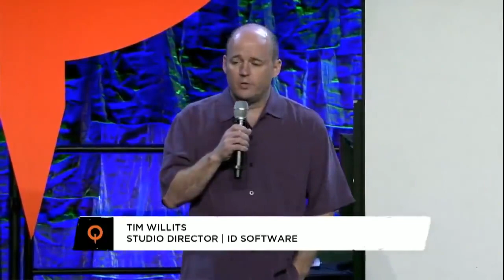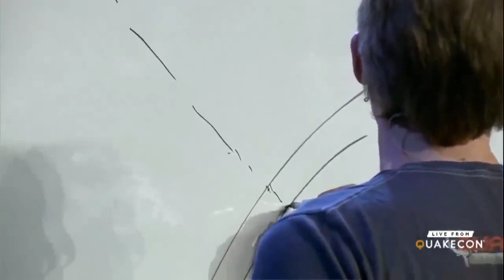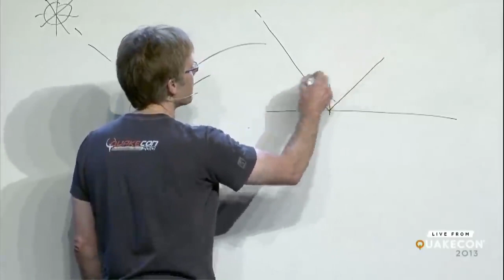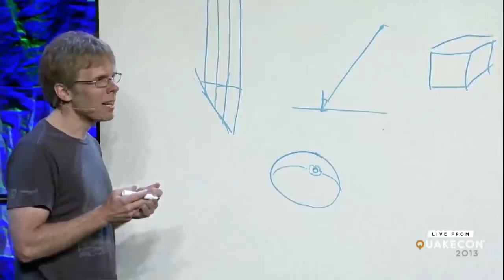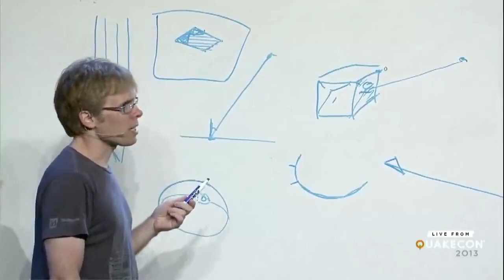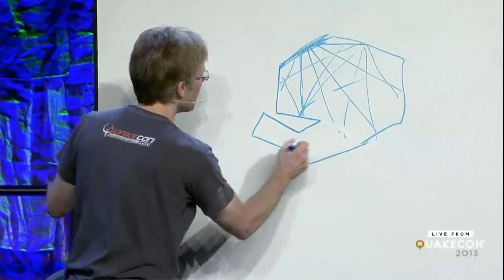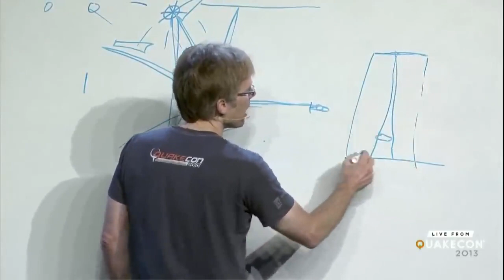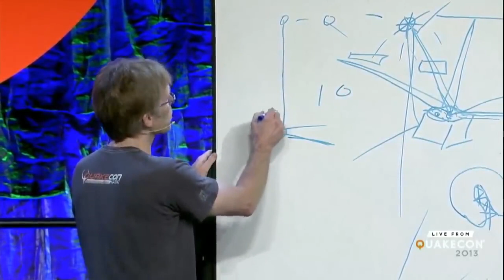Principles of Lighting and Rendering with John Carmack at QuakeCon 2013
One of the best, if not the best Keynote of his. I only wonder, how John did not get more time. Come on, he is so important and only 1 hour?